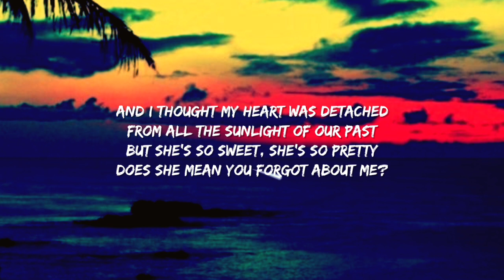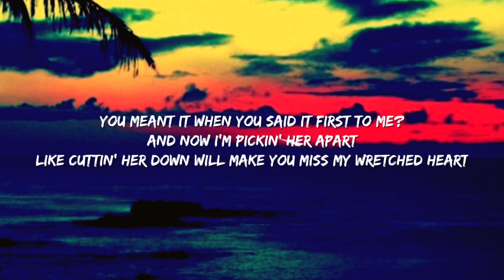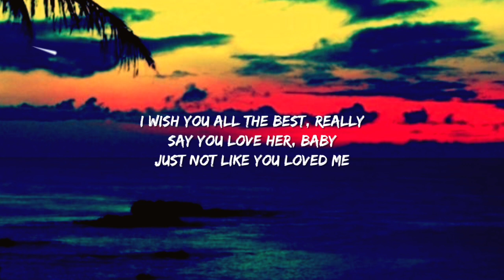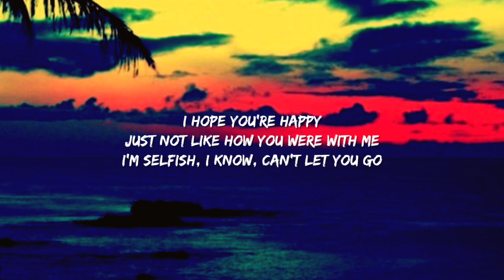Olivia Rodrigo - happier (Lyrics)